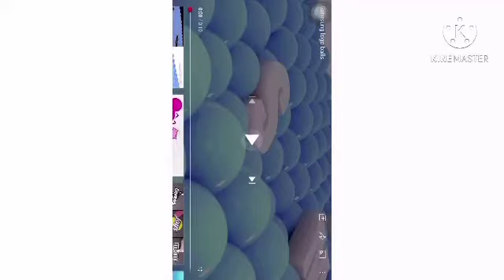S2-E19 samsung balls